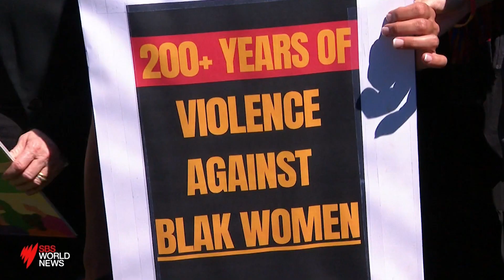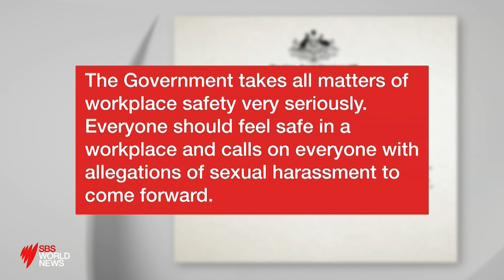Greens MP claims sexual harassment by government senators I SBS News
A Greens senator has leveled explosive allegations against several government parliamentarians, accusing them of unwanted touches, lewd comments about her appearance and eating habits, and even unwarranted calls from a particular senator.